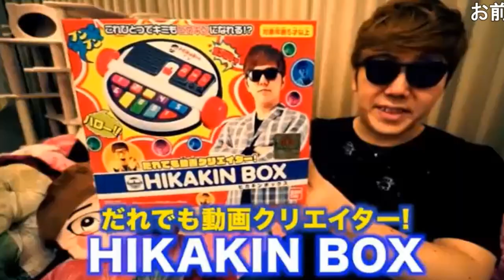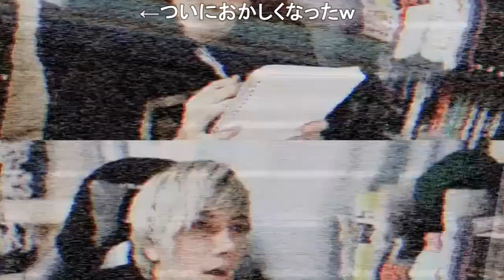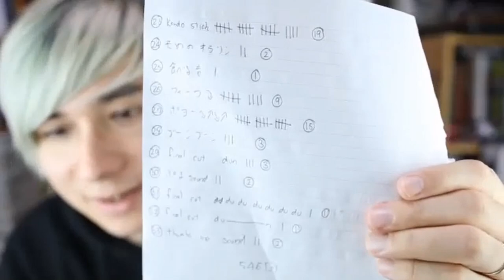[コメ付き]【PDRsan_mania】一本の動画でオナキンは下ネタをどれだけ使うのか？「hikakin_mania」(みろりん愛好家過去作復刻)